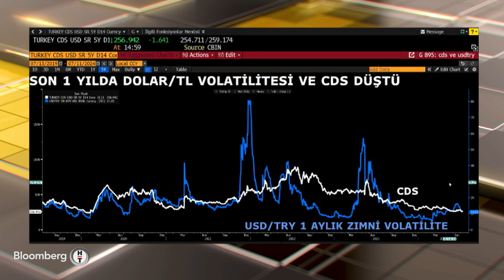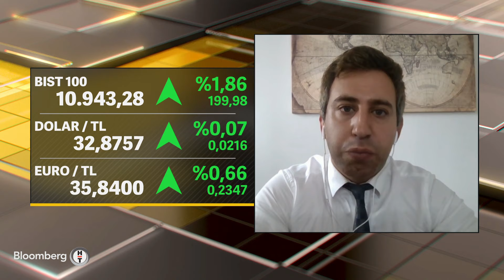Seans Notları - Yabancılar Geçen Hafta Net 1,5 Milyar Dolarlık Tahvil Aldı | 11 Temmuz 2024